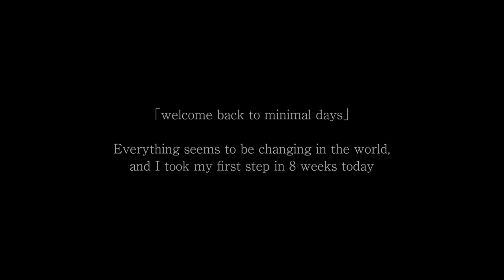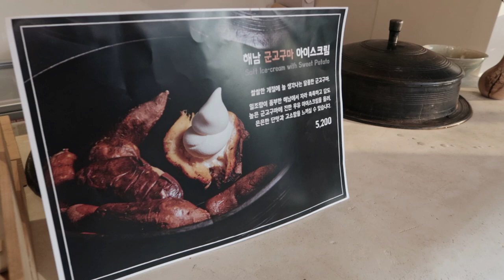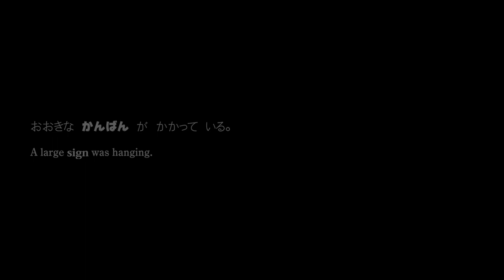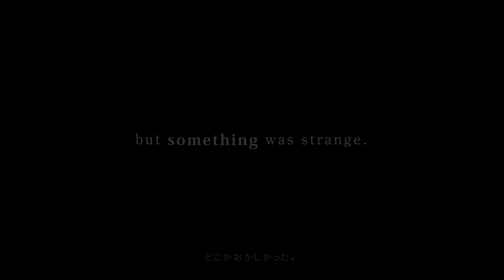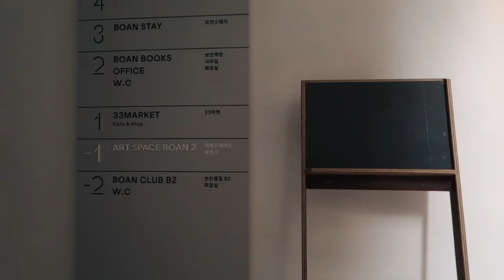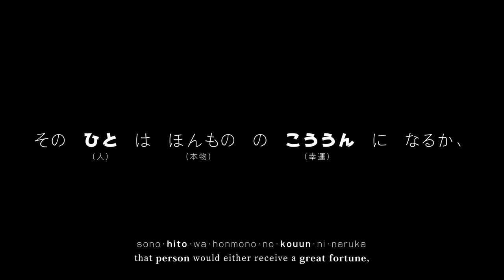Learn Japanese with A Fairy-Tale Vlog｜Mononoke Spirit ＃1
I am Ayse. I am an Actor, Filmmaker and Architect, in love with this gorgeous planet we call Earth.
This is a day in my life from one of my work trips to Seoul, South Korea.
I created this lighthearted Japanese fairy tale vlog series for my subscribers.
I recommend writing down these phrases as you speak them out loud to retain them in your memory.
Tale 1 was inspired by mythical Mononoke tales and ふしぎ駄菓子屋 銭天堂 children's book.

My Japanese is in no way perfect, I make mistakes all the time. But relax, we learn through the mistakes !! ❤️

On YouTube, I make meditative, restorative vlogs to help clear and calm the mind; relax and feel good. I share my happy discoveries, merging my profession with my vision of harmony and peace in life. This has been a remarkable journey so far, every day getting brighter and better. I am very grateful.

皆さま良い連休を.

23032